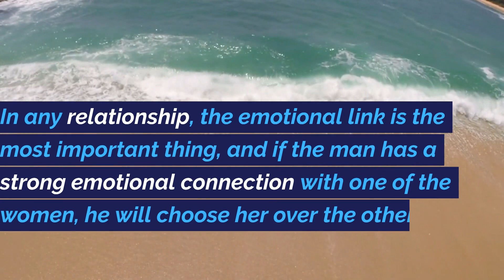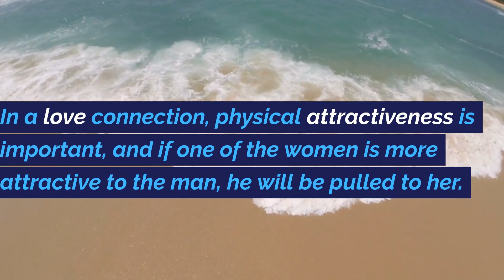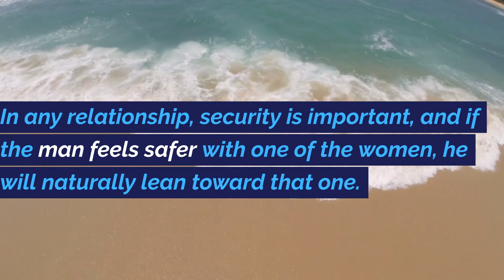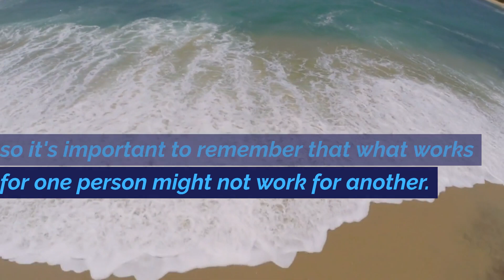When a man is dealing with two women he will always stay with the women who...| Psychology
In this video, we’re going to explore the psychology behind why a man will always stay with the women who he is attracted to. We’ll cover topics like female psychology, male psychology, attraction, and more.

If you're looking for dating advice or want to know more about how the brain works, then this video is for you! We'll explore the latest psychological research and explain why a man will always stay with the woman he is attracted to.